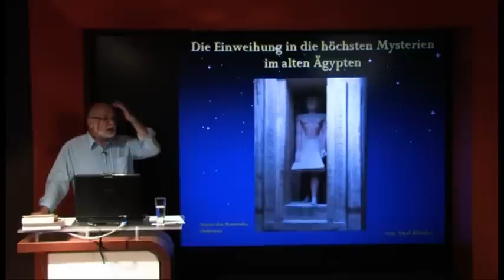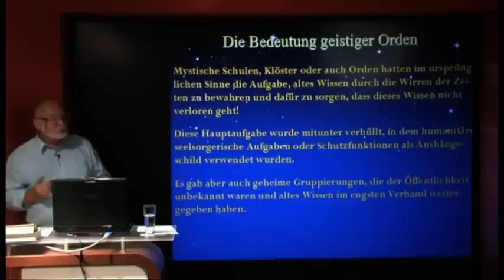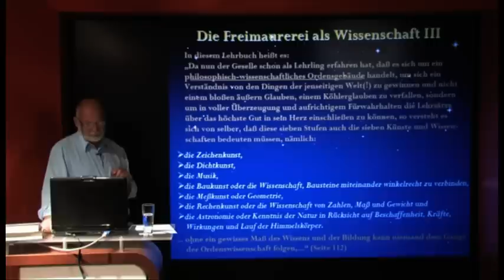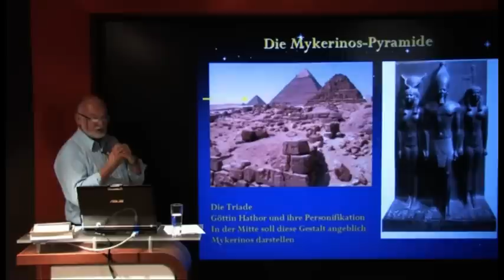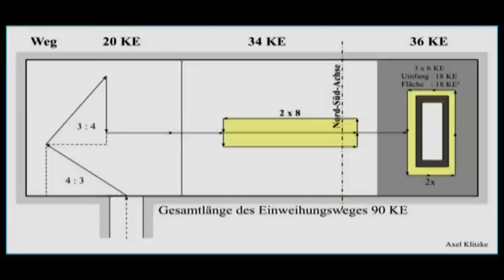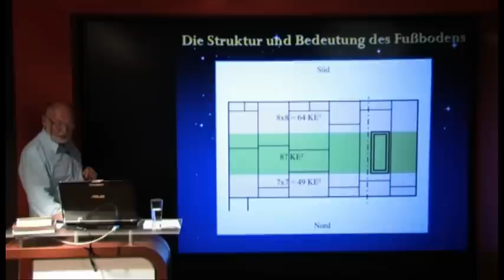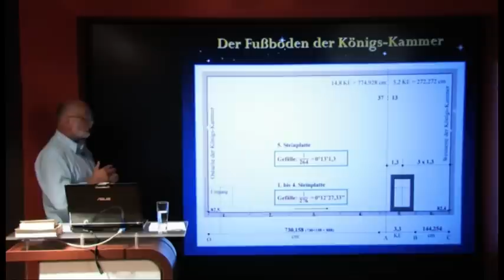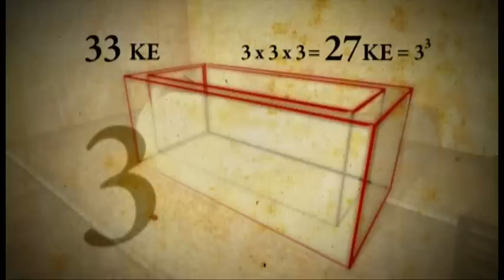Wissen in Stein IV (Die Einweihung in die Mysterien im alten Ägypten)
Legenden winden sich um den Begriff der „Einweihung in die Mysterien". Die heutige Wissenschaft ordnet dies aus Unkenntnis in den Bereich der Fabeln ein. Gleichzeitig wird akzeptiert, dass frühe Völker -- insbesondere die altägyptischen Priester - ein enorm hohes Wissen besaßen.

In dem Vortrag wird u.a. auf Folgendes eingegangen:

• Die ägyptischen Urquellen der Freimaurer

• Der Sarkophag: Begräbnis- oder Einweihungsstätte?

• Die Einweihung in die drei Meistergrade in den drei Pyramiden des Giseh-Plateaus und ihre Bedeutung

• Was war das Ziel der Einweihung in die Mysterien und was wurde dabei erreicht?

• Was versteht man unter einem „Weisen"?

Wissen in Stein - das Geheimnis der Pyramiden

In seiner 6-teiligen Vortragsreihe entführt Sie der diplomierte Bauingenieur Axel Klitzke auf eine Reise nach Ägypten - zu den monumentalen Bauwerken der Antike. Bis heute ist unklar, wer die Pyramiden errichten ieß und zu welchen Zweck? Daher spekuliert man mit wilden Theorien, etwa dass die bis zu 160m hohen und erdbebensicheren Monolithstrukturen lediglich Grabmäler für Pharaonen gewesen sien sollen.

Kommen Sie mit auf die knapp 10 stündige Spurensuche mit der DVD Reihe "Wissen in Stein".

Mit Deinem Kauf in unserem Shop unterstützt Du unsere unabhängige Filmberichterstattung

NuoViso - Mehr sehen als Anderswo!